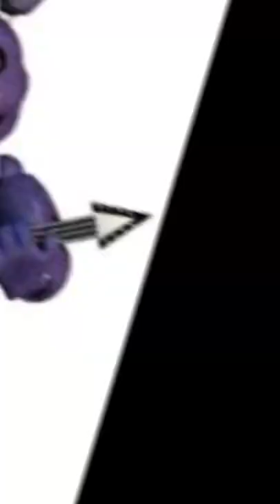ALL original afton family fnaf edit#shorts🤪